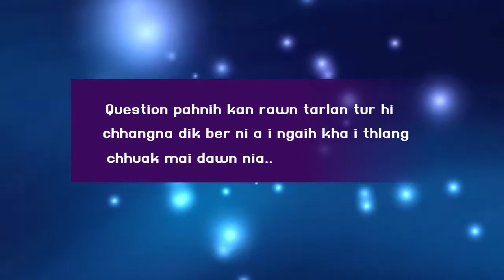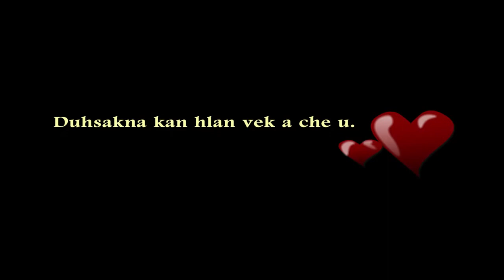RK քìçէմɾҽʂ 💖 Work Quiz